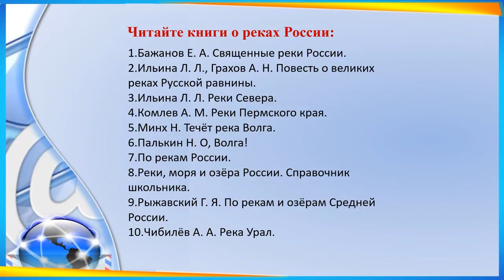Водные артерии России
14 марта во многих странах отмечается Международный день рек, ранее имевший название Международный день борьбы против плотин, за реки, воду и жизнь. Исакогорская библиотека № 12 расскажет о самых больших реках России.